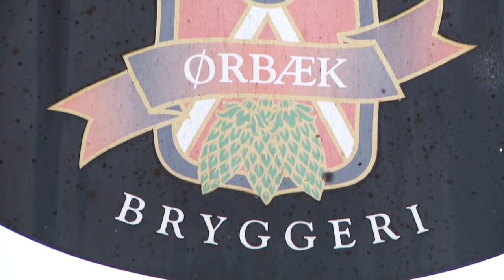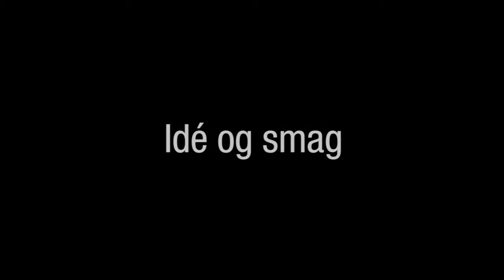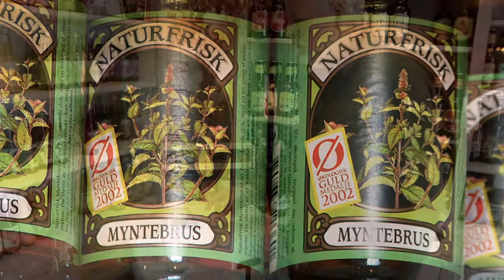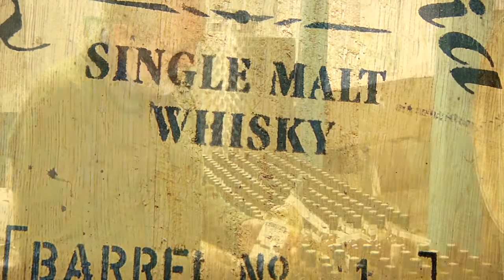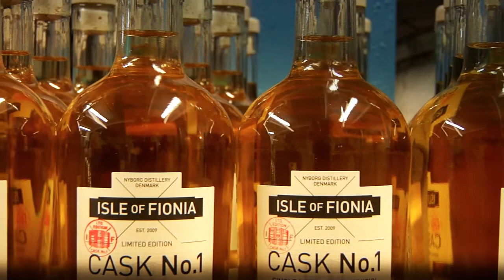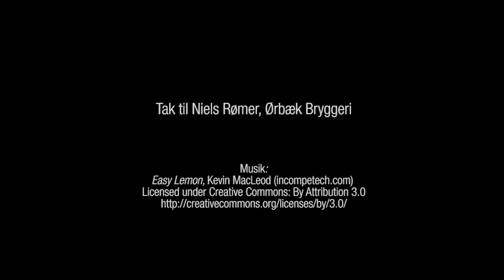I DEN GODE SMAGS TJENESTE: Fynsk forår, Myntebrus og Isle of Fionia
Mange danskere har en forventning om, at økologiske fødevarer smager bedre end de konventionelle. Det stiller krav til de økologiske producenter om at sikre at produkterne skiller sig smagsmæssigt ud fra mængden?

Direktør Niels Rømer, fra det lille økologiske Ørbæk Bryggeri på Fyn, fortæller om tre af bryggeriets succeser: Fynsk Forår, Myntebrus og Isle of Fionia, som alle har hæstet anerkendelse for deres unikke smag. Niels Rømer fortæller også om hvordan bryggeriet arbejder med produkt- og smagsudvikling.

Filmen er produceret for Sammenslutningen Økosalg og Oplysning af Moxtell Productions - 2012 med støtte fra EU og Fødevareministeriets Landdistriksprogram.